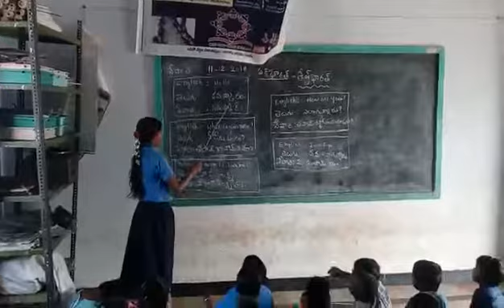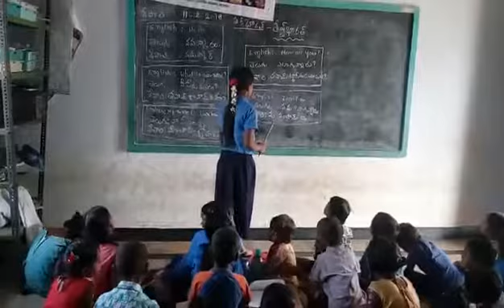BHASHASANGAM MPPS CHITIMITICHINTHALA JAMMALAMADUGU NEPALI LANGUAGE